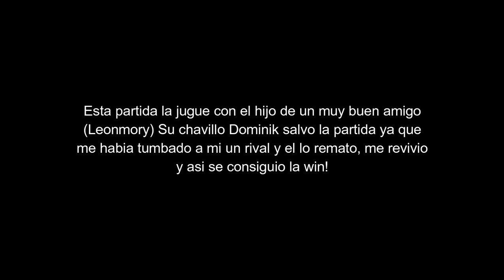Win en Dúos con el chavillo de un buen amigo!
Una partida chida con domik saludos campeon! de parte de Iron  lolitoDux